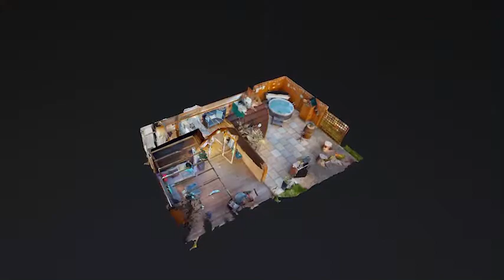Daisy Glamping Pod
Daisy is our SUPER-LUXURIOUS glamping pod complete with a glass-covered veranda to enjoy all of the elements in comfort, private hot tub and patio, outdoor seating area, king-size bed, underfloor heating, fully equipped kitchen, ensuite, WiFi, surround sound, TV and private parking.